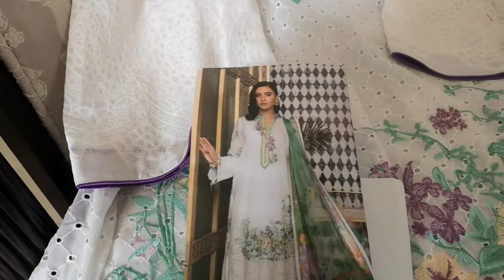gul ahmaed original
summer lawn in white with very pretty embroidery